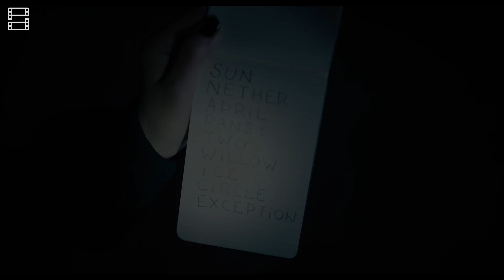WEDNESDAY đã 'DẬY THÌ' thành công?